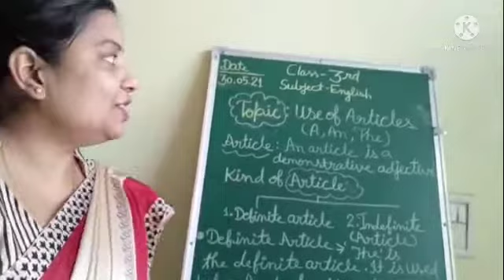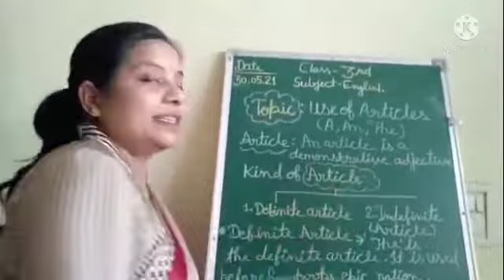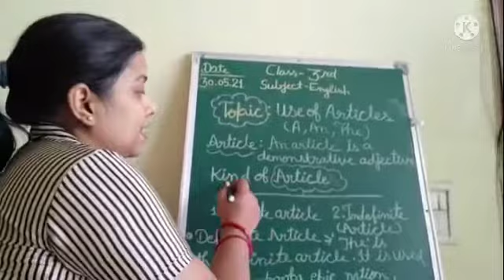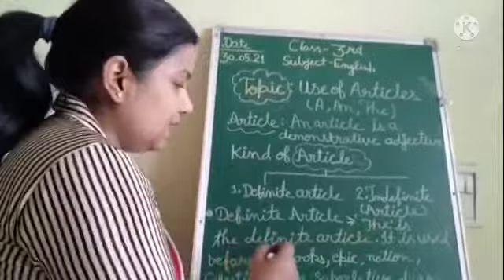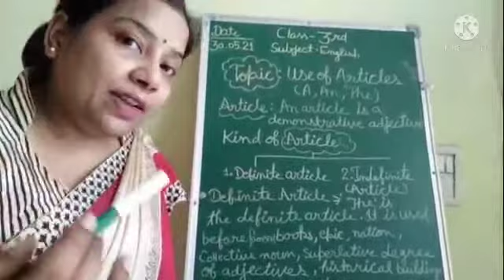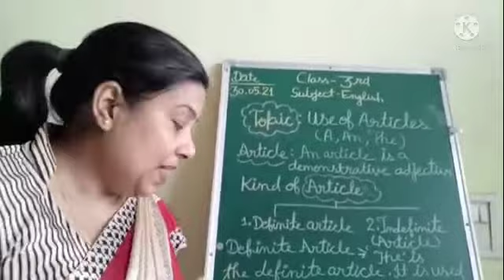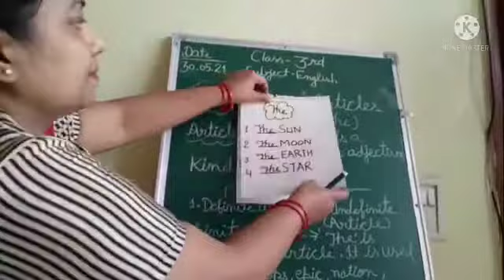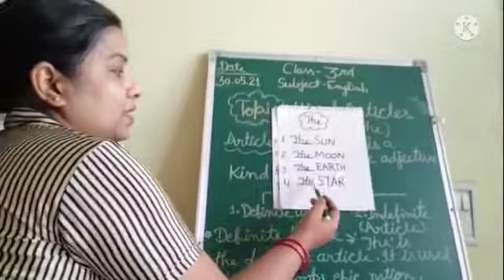Class : 3rd, Subject : English, Topic : use of articles A, An, The